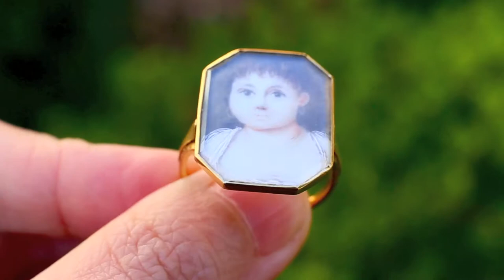c. 1790-1800 French Neoclassical Portrait Miniature Ring of a Girl Child, Georgian Portrait Ring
A darling c. 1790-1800 French portrait miniature ring, featuring a girl-child with hoop earrings in a white smock dress, beneath cover glass in a setting of solid 18k gold. A similar French portrait ring from the same period, also portraying a child, is in the Musée des Arts Décoratifs and illustrated on page 86 of “The Ring: Design Past and Present” by Sylvie Lambert. Both rings share identical trifurcated fleur-de-lis shoulders; while this feature can be found on many 18th c rings made throughout Europe, the workmanship and appearance of the present example is specifically French. Rings with portrait miniature have been made in Europe since at least the Renaissance (even earlier, if portrait cameos are included). Unless bearing a mourning inscription or featuring a political figure, the nature of these rings are sentimental, and were commissioned and worn by family and friends. Until about 1780, portrait rings generally featured small circular ring heads. Late 18th c Neoclassical portrait rings can be considered a design breakthrough, in that these rings acquired unprecedented scale and size, offering large octagonal, oval, or marquise ring faces that allow more space for sensitively painted portraits. Jewelers cleverly compensated for the enlarged shapes by changing the convex ring ‘butts’ of the rococo period to a concave shape, designed to mould against the natural curvature of the finger for a comfortable fit. When well made, the late 18th c Neoclassical portrait ring is a thing of beauty, balancing artful sentimentalism with pleasing contours and crisp lines.

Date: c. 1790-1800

Materials: glass, watercolor, solid 18k gold (marked & tested)

Weight: 4.7 grams

Workmanship origin: France

Marks:
[E?] (partially rubbed out) possibly the ‘E’ guarantee mark for small gold articles, Paris, in use 1798
[owl] gold guarantee for prior-made objects brought in for re-assay; common to find on French jewelry made before 1838

Dimension of ring head: 22 x 17 mm

Depth of ring head: 3.7 mm

Width of shank: 1.65 - 2 mm

Depth of shank: 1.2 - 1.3 mm

Condition: excellent antique condition. A few tiny nibbles to the edge of the collet bezel. Some light age-related surface wear.